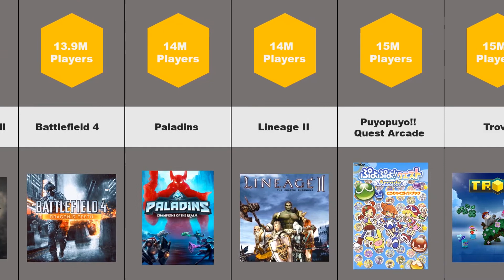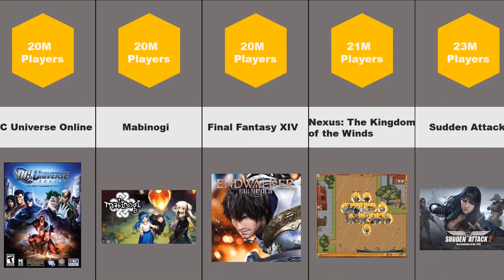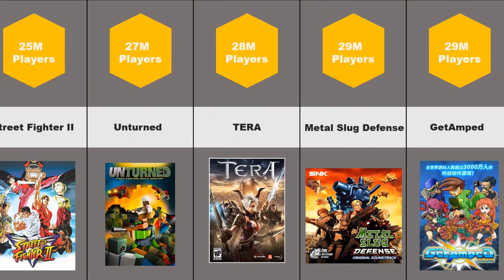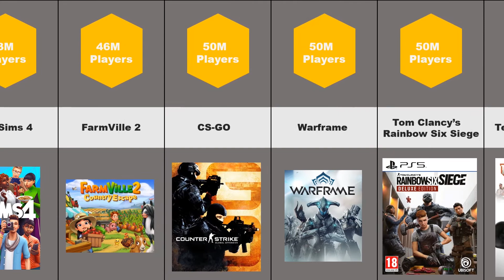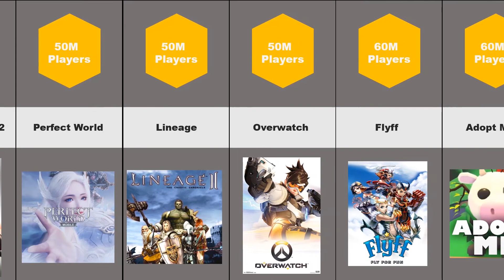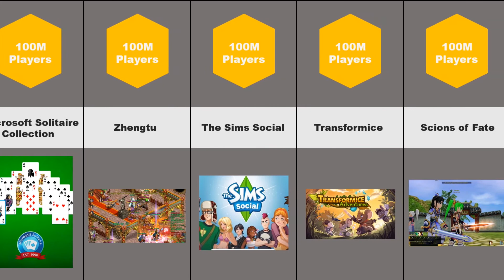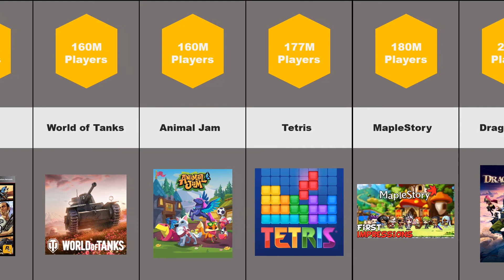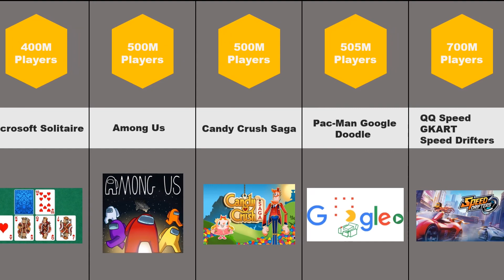COMPARISON:- Top 100 Most Played Games In 2022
PUBG – 1.20B
CrossFire – 1B
Dungeon Fighter Online – 850M Players
Minecraft – 738M Players
QQ Speed / GKART / Speed Drifters – 700M Players
Pac-Man Google Doodle – 505M Players
Candy Crush Saga – 500M Players
Among Us – 500M Players
Microsoft Solitaire – 400M Players
Mini World – 400M Players
Crazyracing Kartrider – 380M Players
Fortnite – 350M Players
Fantasy Westward Journey – 310M Players
RuneScape – 280M Players
Rules of Survival – 230M Players
Roblox – 202M Players
Club Penguin – 200M Players
Dragon Nest – 200M Players
MapleStory – 180M Players
Tetris – 177M Players
Animal Jam – 160M Players
World of Tanks – 160M Players
Grand Theft Auto V – 140M Players
The Legend of Mir 3 – 120M Players
League of Legends – 111M Players
Call of Duty Warzone – 100M Players
Apex Legends – 100M Players
Hearthstone – 100M Players
World of Warcraft – 100M Players
CityVille – 100M Players
Happy Farm – 100M Players
Scions of Fate – 100M Players
Transformice – 100M Players
The Sims Social – 100M Players
Zhengtu – 100M Players
Microsoft Solitaire Collection – 100M Players
Star Wars Galaxy of Heroes – 100M Players
FarmVille – 83M Players
Westward Journey Online 2 – 83M Players
Ragnarok Online – 80M Players
Moshi Monsters – 80M Players
Yu-Gi-Oh! Duel Links – 80M Players
Dragon Oath – 75M Players
Rocket League – 75M Players
Dofus – 62M Players
Adopt Me! – 60M Players
Flyff – 60M Players
Overwatch – 50M Players
Lineage – 50M Players
Perfect World – 50M Players
Team Fortress 2 – 50M Players
Tom Clancy’s Rainbow Six Siege – 50M Players
Warframe – 50M Players
Counter-Strike: Global Offensive – 46M Players
FarmVille 2 – 43M Players
The Sims 4 – 36M Players
Drakensang Online – 35M Players
Teamfight Tactics – 33M Players
Evony – 33M Players
FIFA 18 – 32.5M Players
FIFA 21 – 31M Players
Pac-Man – 30M Players
Black Desert Online – 30M Players
FIFA 17 – 30M Players
FIFA 16 – 28.3M Players
GetAmped – 26M Players
Metal Slug Defense – 29M Players
TERA – 28M Players
Unturned – 27M Players
Street Fighter II – 25M Players
Call of Duty: WWII – 24.9M Players
Forza Horizon 4 – 24M Players
Left 4 Dead 2 – 23M Players
Sudden Attack – 23M Players
Nexus: The Kingdom of the Winds – 21M Players
Final Fantasy XIV – 20M Players
Mabinogi – 20M Players
DC Universe Online – 20M Players
Sea of Thieves – 20M Players
Shadowverse – 20M Players
osu! – 19.3M Players
Blade & Soul – 18M Players
Payday 2 – 18M Players
Farm Town – 17M Players
The Last of Us Remastered – 15.9M Players
Doom – 15M Players
For Honor – 15M Players
Minecraft Dungeons – 15M Players
Trove – 15M Players
Puyopuyo!! Quest Arcade – 15M Players
Lineage II – 14M Players
Paladins – 14M Players
Battlefield 4 – 13.9M Players
The Elder Scrolls Online – 13.5M Players
Dota 2 – 13M Players
Call of Duty: Ghosts – 12.6M Players
FIFA 19 – 12.5M Players
Rust – 12M Players
Guild Wars 2 – 11M Players
Forza Horizon 3 – 10M Players